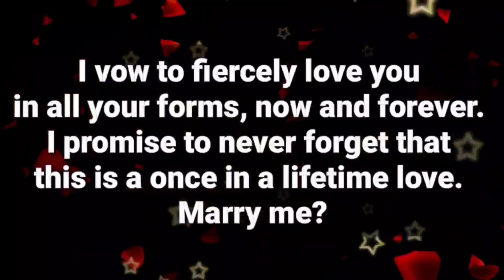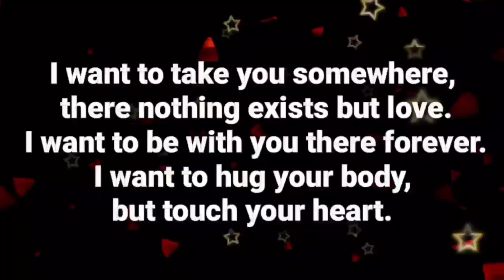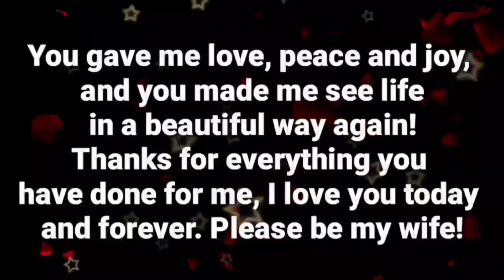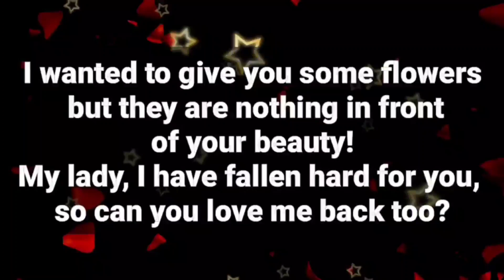I can see the beauty in you that anybody can't see... 💌✨💗💞❤😍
can see the beauty in you that anybody can't see... 💌✨💗💞❤😍

my love
dm current energy
divine masculine
dm df
dm message to df today
dm tarot
dm reading
twin flame
twin flames
Karmic
happy twins 11:11
love
Love
love quotes
love poem
love poems
love lines
love feel
true love
poem
poems
love songs
love music
feelings of love
love feelings
Dm to df
dm df
dm
 df dm
aquarius
df
taurus
unique tarot
all i want
aquarius tarot
virgo
twin flame reading today
twin flame